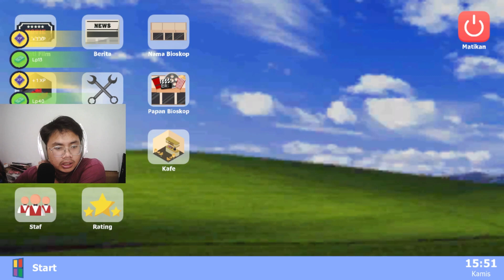Banyak film baru - Bioskop Simulator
Hello guys balik lagi dengan gw BieL
di video kali ini kita cobain game Bioskop Simulator  ..
mau tau keseruannya langsung aja nnton video di atas

Thanks for viewing my video! :)